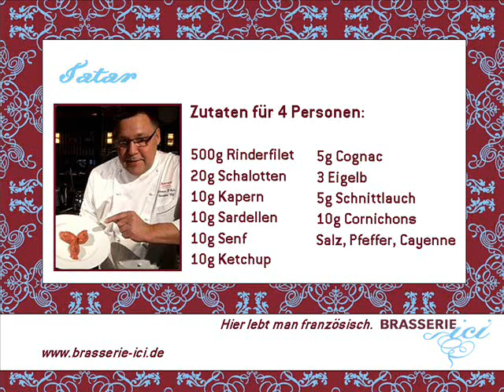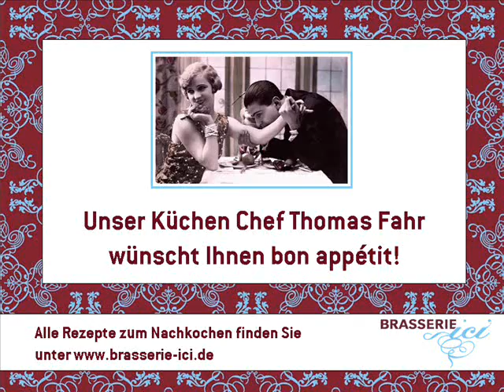Tatar Rezept für Genießer mit Küchenchef Thomas Fahr im Frankfurt Marriott Hotel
Frankfurt Marriott Hotel Küchenchef Thomas Fahr zaubert Ihnen in 5 Minuten ein köstliches Rezept passend zur Jahreszeit. Tatar - Zutaten für 4 Personen: 500g Rinderfilet,
20g Schalotten,
10g Kapern,
10g Sardellen,
10g Senf,
10g Ketchup, 5g Cognac,
3 Eigelb,
5g Schnittlauch,
10g Cornichons,
Salz, Pfeffer, Cayenne.  Für weitere Informationen besuchen Sie unsere Homepage